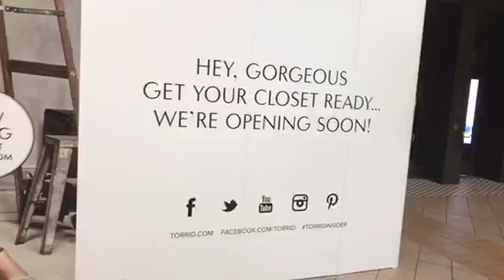Isn't Life Annoying! Clothing Store for Fat Women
Isn't Life Annoying! by Richard Quotient